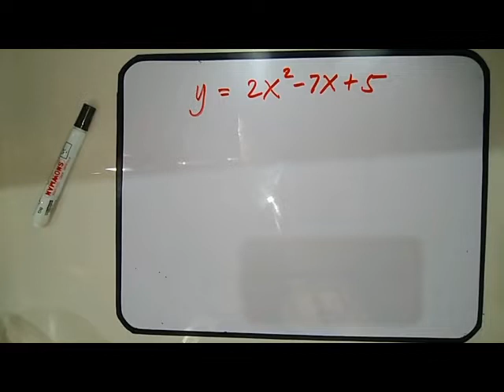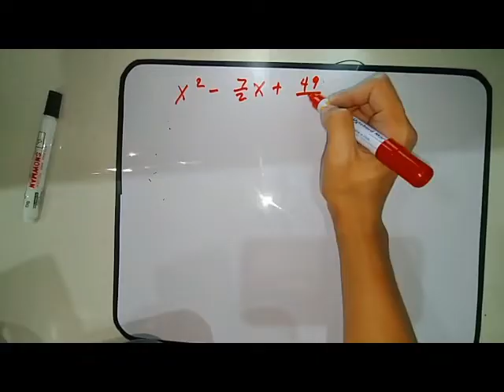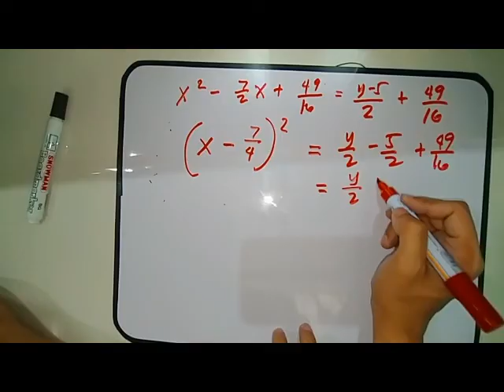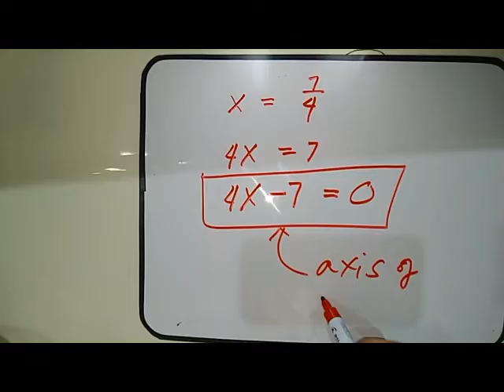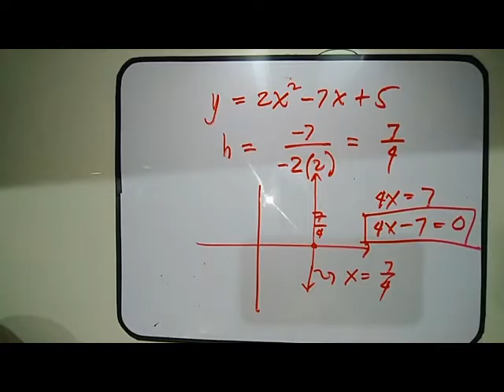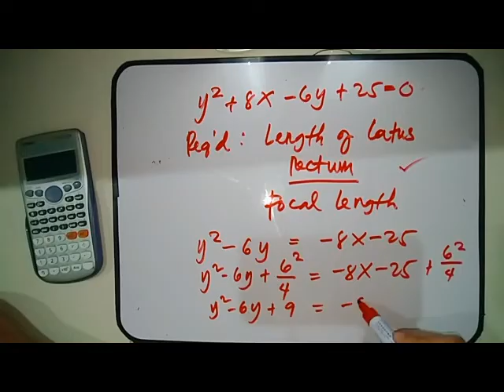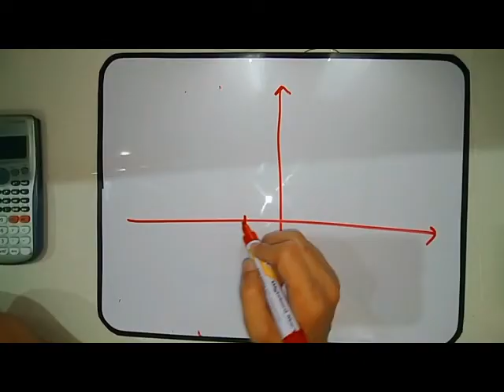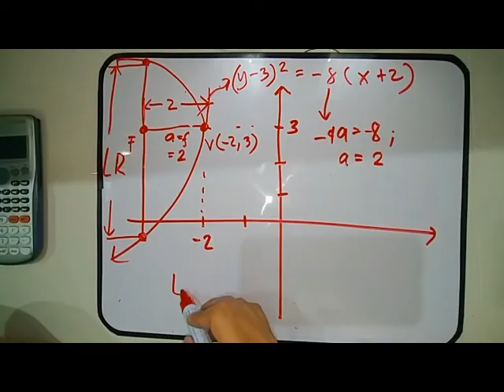Parabola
This is the continuation of our last topic. I explained the axis of symmetry, focal length and length of latus rectum of a parabola. In my next videos, I will be discussing about circles, ellipse and hyperbola!